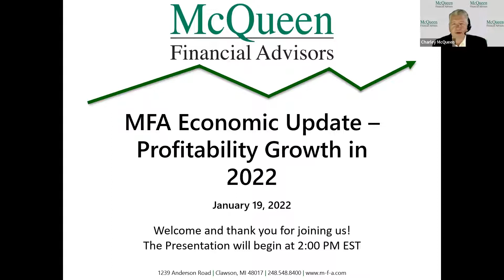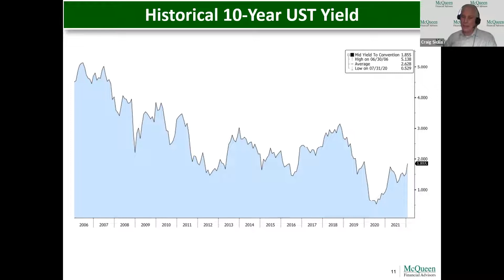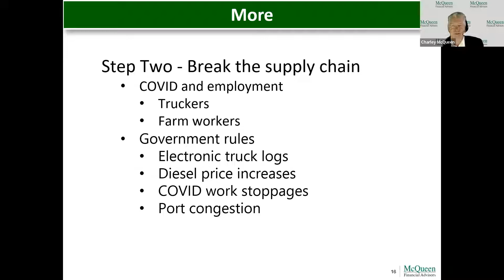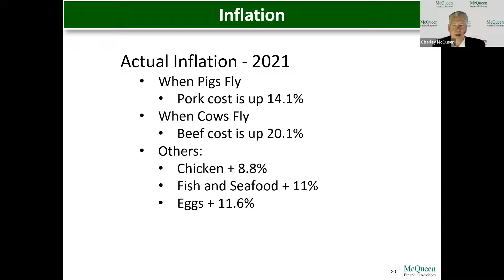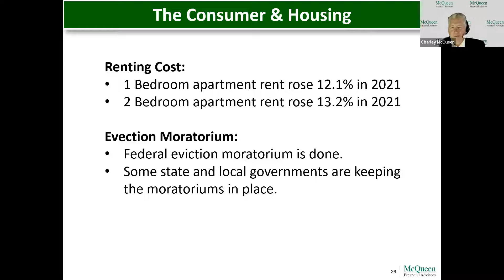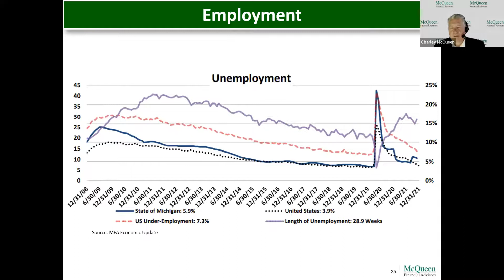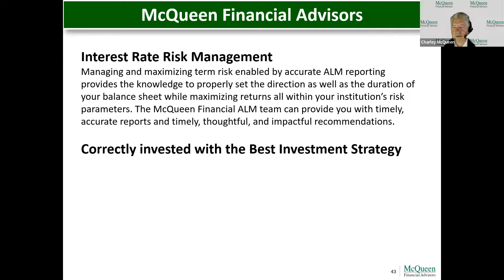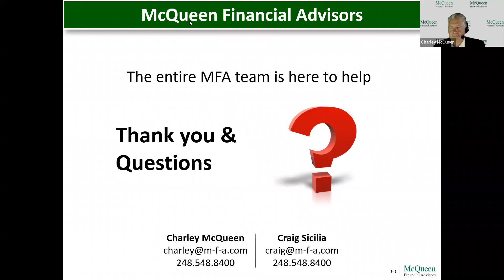MFA Economic Update: Where to Grow in 2022 Webinar 1.19.2022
As we enter the new year, we need to continue our focus on income.
Why? Net interest margins are low and loans are not as plentiful as deposits.
Add into this a dramatic slowing of mortgage refinances and the related non-interest income.

Join us to learn the following:
1. Interest rate projections
2. Loan growth options
3. Investment strategies
4. Non-interest income ideas